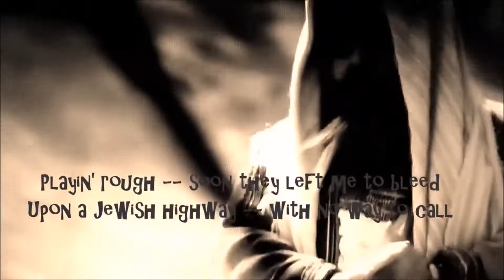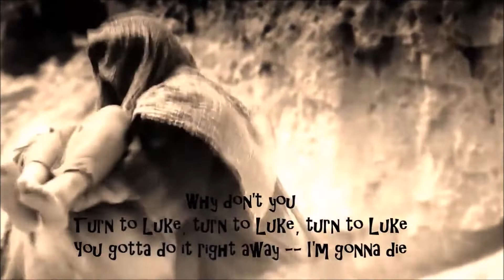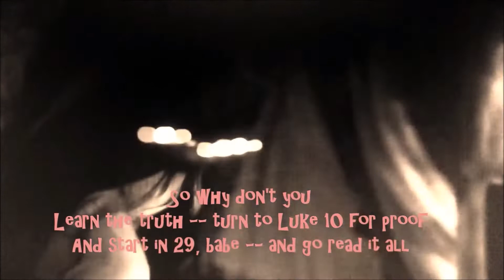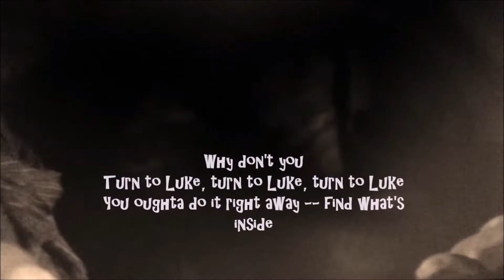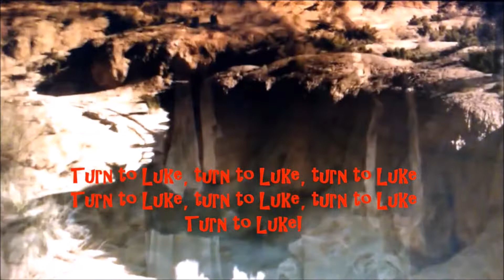Turn to Luke ApologetiX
Parody of "Turn Me Loose" performed by Loverboy
and written by Paul Dean & Mike Reno
(Luke 10:29-37)

I was warned a bunch by the local police
That taking this road could end in grief
It's not the newest highway -- it's not safe at all
And I was hit by thieves -- I'm feelin' under siege
Playin' rough -- soon they left me to bleed
Upon a Jewish highway -- with no way to call

And then two came around -- the kind you'd find in town
On the Temple mount
I thought they'd offer first aid -- but, no, they did not
Well, I've had all I can take -- I can't take it no more
I'm gonna pass away and die -- why wait?
There's no aid at all

Turn to Luke, turn to Luke, turn to Luke
In chapter 10 you'll find me -- but don't wait at all
You gotta do it right away -- I'm gonna die

A Samaritan sees
I'm here and stops for me
Taking time to attend to my needs
I thought the dude would shy away because he wasn't my race
And when my wounds were bound
He'd drive me down to town
That was so profound
He gladly spent his own pay -- you might be sayin' no way!

Learn the truth -- turn to Luke 10 for proof
And start in 29, babe -- and go read it all
You oughta do it right away -- find what's inside
Ooh yeah!

You oughta do it right away -- you oughta do it right away
Turn to Luke!

Luke 10:36
"Which of these three do you think was a neighbor to the man who fell into the
hands of robbers?"
Music